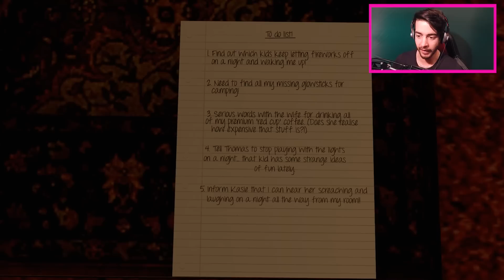KIDS MURDERED as HE RETURNS... - Boogeyman 3.0 NIGHTMARE NIGHT (Boogeyman 3 Update & NEW Jumpscares)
BOOGEYMAN 3.0 NIGHTMARE NIGHT 8 with Razzbowski

WRITE- Boogeyman (then your favourite moment) in the comment section below

We are moving onto the Boogeyman 3.0 ENDING with NIGHTMARE night 8 in which the Boogeyman has some insane free roam! THE BOOGEYMAN RUNS! We also check out the Boogeyman 3.0 basement for an awesome Boogeyman 3.0 easter egg. The Boogeyman dances baby! What sexy moves ;)
Enjoy this Boogeyman 3.0 gameplay video with Razzbowski.

Boogeyman has just got a hell of a lot scarier with the NEW Boogeyman 3.0 update. Boogeyman 3.0 has new jumpscares, free roam around the house and a lot more lore! The game is now ram jammed full of horror action as we try and survive until 6am. Boogeyman 3.0 is insanely good!

Boogeyman 2.0 is a Five Nights at Freddy's 4 style of game in which you have to keep an eye out for the Boogeyman and in true FNAF 4 spirit you have to survive until 6 am. Boogeyman 2.0 is a horror game in it's own right and is one of the best games I have played in terms of jumpscares.

• Use your flashlight to ward off the Boogeyman, it seems to be the only thing it fears.

• There are four ways into your room: The door, closet, window, and air vent. Watch them carefully.

• The bedside lamp, nightlight, passage light, street light, and even the moon light help you to see around the room.

• The moon will change cycles each night. Full moon, half-moon… no moon.

• Your battery will only last so long. Conserve as much power as you can by relying more on the sounds around you.

We still have the FNAF Movie to look forward too. However Five Nights at Freddy's 4 holds so many secrets and together we will solve the FNAF 4 endings. Can we solve Five Nights at Freddy's 4? Who knows!

I'd love to hear all your Five Nights at Freddy's World rumours, theories and speculation. FNAF World is so damn good. The Five Nights at Freddy's World gameplay was awesome and I can't wait for FNAF World 2.0.

Boogeyman 3.0 Gameplay is amazing baby. I hope you enjoyed my Boogeyman 3.0 gameplay Video. Thanks.

I do not own the rights to the Boogeyman 3.0 but the Boogeyman 3.0 Gameplay Part 1 is my own.  boogeyman ending is awesome and boogeyman 3.0 in general was ace. boogeyman game will last a long time.